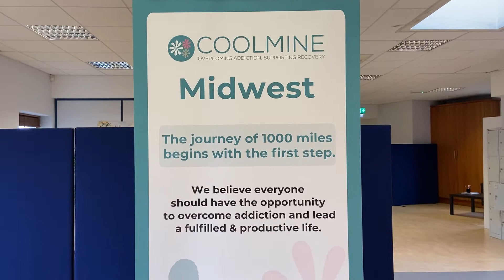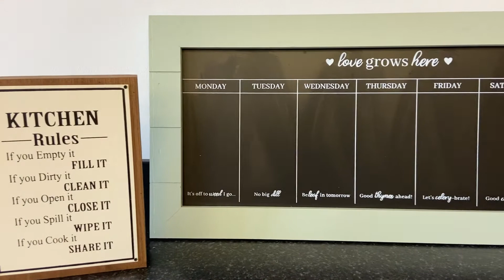Welcome to Coolmine Midwest! 2021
Coolmine Mid-West covers Limerick City, County, North Tipperary and Clare. Coolmine Mid-West is based in Mahon House in Limerick City and will provide outreach to other areas in the Mid-West, providing tailored, localised responses.